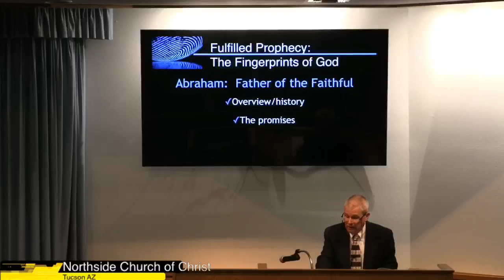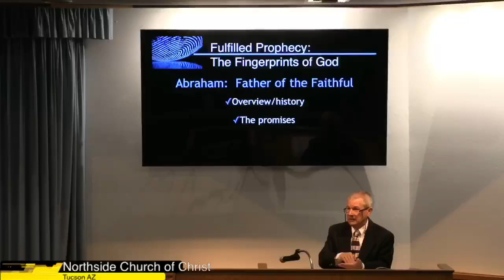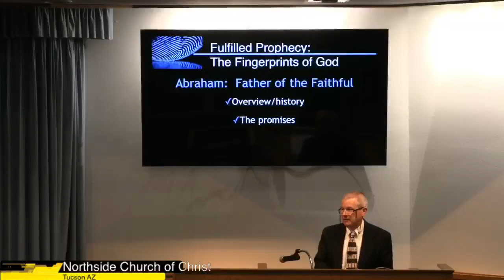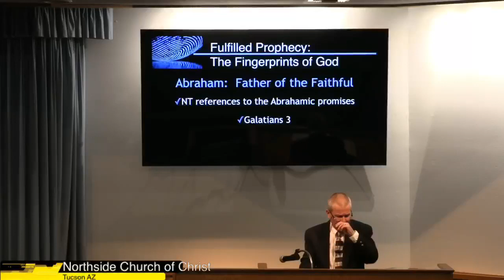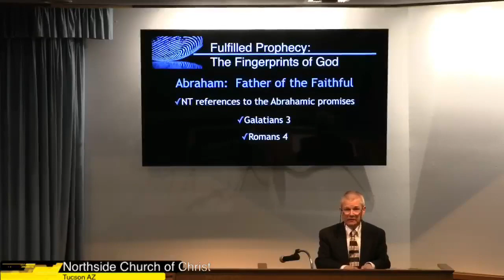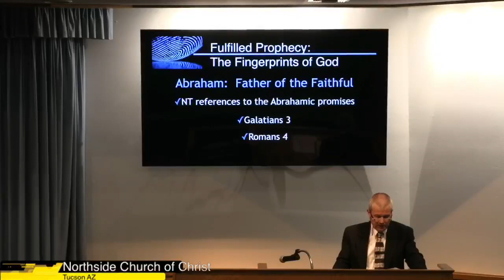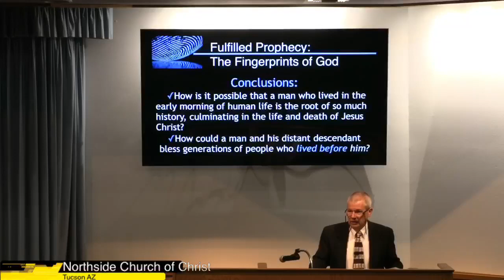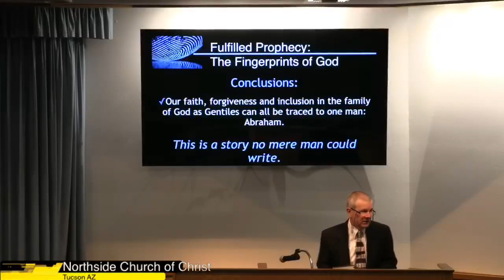Abraham: The Father Of The Faithful (2 of 6)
Fulfilled Prophecy: The Fingerprints Of God

Scriptural Text: Genesis 11:10-26

Jim Jonas (Centreville, Virginia)